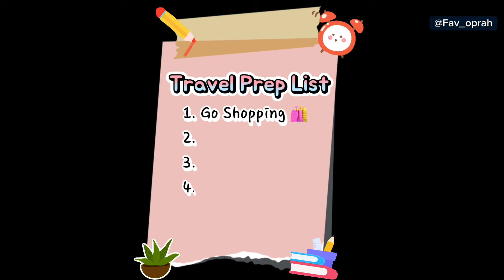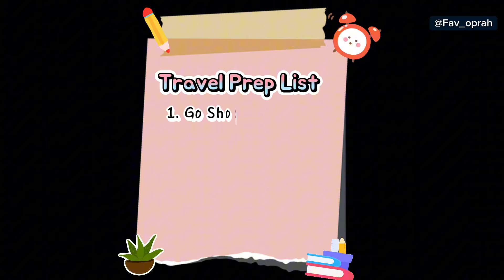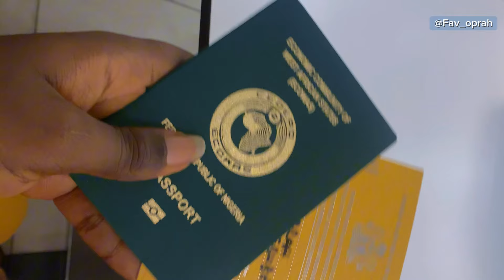TRAVELING FROM NIGERIA TO GHANA- First International Flight? + Departure Procedures at Lagos Airport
Traveling From Nigeria🇳🇬 To Accra Ghana🇬🇭 - First Time International Flight + Departure Procedures at Lagos airport (MMIA new terminal)
this is a travel vlog showcasing my experience traveling to ghana for the first time! It also contains travel tips and essential information needed for first international flights or first time international travelers alongside lagos airport departure procedures.

0:00 Intro
1:53 Enugu Nigeria
2:05 Travel prep shopping
2:33 facials appointment
3:10 Hair appointment
3:36 Bank visit
3:54 packing my bags
4:30 departure flight from akanu Ibiam international airport, enugu nigeria
5:20 arrival at lagos domestic airport (MMA2)
6:28 First time in murtala muhammed international airport (MMIA new terminal)
8:14 Accomodation hunt + hotel room tour
9:21 flight departure morning
11:38 passport control & immigration
12:10 important info for first time travelers
14:18 boarding ✈️
15:33 Arriving accra ghana🛬

⭐️ Lagos Airport Route From the LOCAL to INTERNATIONAL Terminal (MMA 2, MMA1, MMIA new terminal 2)

⭐️ LAGOS is Not What You Think it is! (The Untold Truth About Lagos Nigeria History) - Full Documentary

⭐️ I Took A Risky Road Trip To LAGOS at Night!- My Shocking First Time Experience | Travel Vlog 2